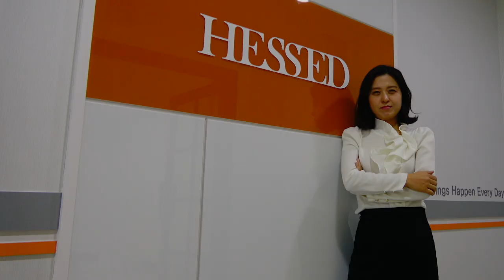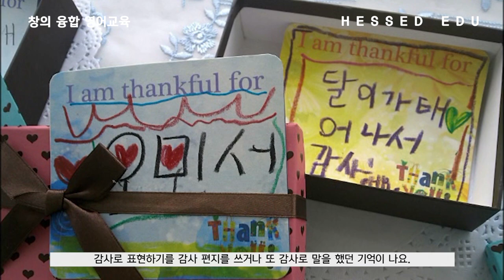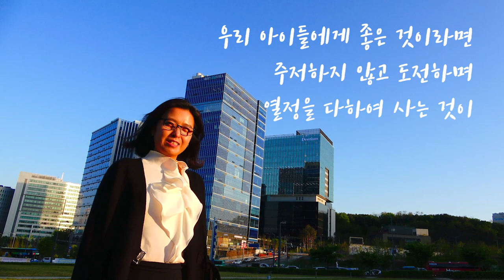[HessedEdu] 헤세드 에듀 어떻게 시작되었나?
헤세드 에듀 대표 최정화가 직접 전하는 헤세드 이야기